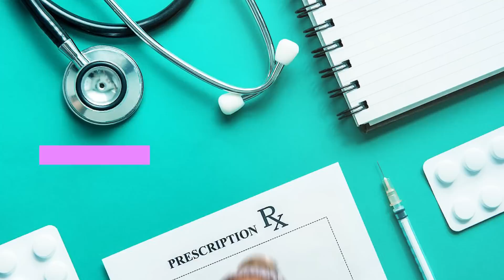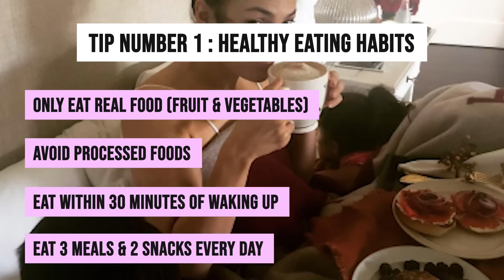Jennifer Lopez (53 yrs old) Shares Her SECRETS To Youthful Look | Eliminate Wrinkles & Stay in Shape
Jennifer Lopez (53 years old) reveals her secret to her youthful look. Eliminate Wrinkles & Stay in Shape.

At age 53, Jennifer Looks keeps surprising us with her gorgeous looks, amazing figure and youthful look. In this video we will reveal how she keeps rocking her ageless beauty. From her diet and fitness routine to her top-notch skincare that eliminates all wrinkles and helps her to conquer aging. Get ready to be inspired.

JLO's health and longevity secrets discussed in the video can easily be applied by yourself.